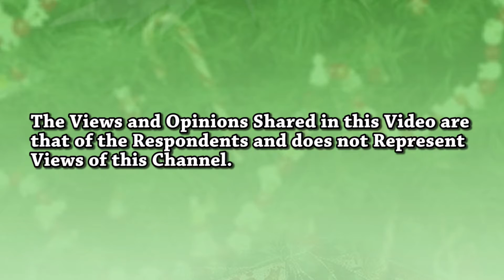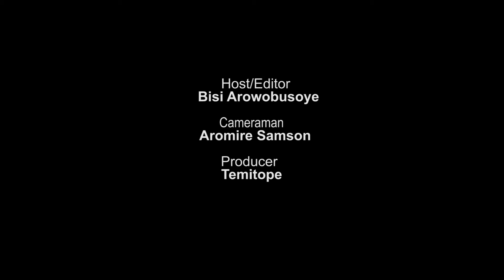Akeredolu: I am not for Oduduwa Republic - Nigerians react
Akeredolu: I am not for Oduduwa Republic or Yoruba Nation - Nigerians react